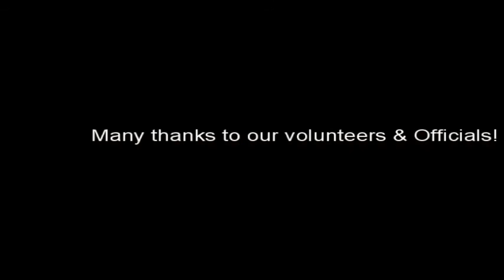Pharrell Williams-freedom (Track & Field Version) No Copyrights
Felder Track & Field All-Comers Track Meet 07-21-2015